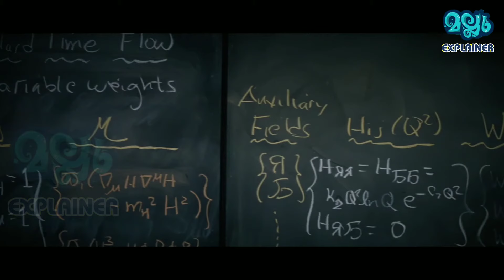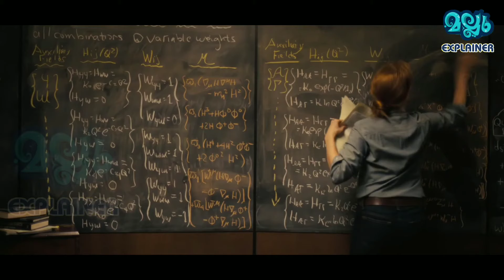Interstellar സിനിമയുടെ കഥ മലയാളത്തിൽ | സിനിമ മുഴുവനായും കാണുന്നത് പോലെ | Mallu Explainer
Hi viewers. In this video Mallu Explainer bring you the complete explanation of the film Interstellar in Malayalam. I trying to explain the movie from the beginning to at the end of the movie including climax. I promise if you watch this video, you should understand the complete storie of the interstellar movie in malayalam